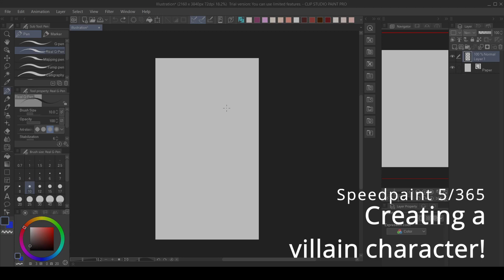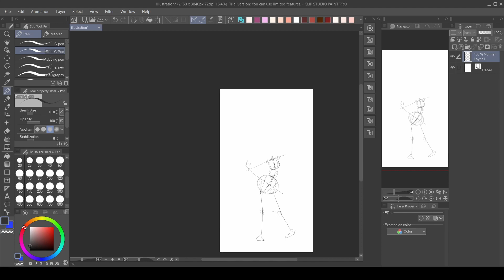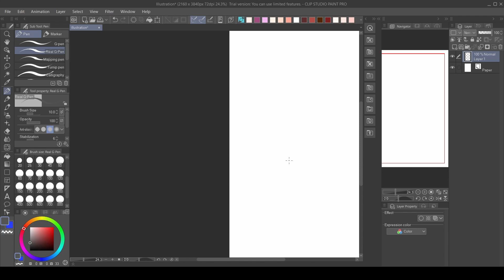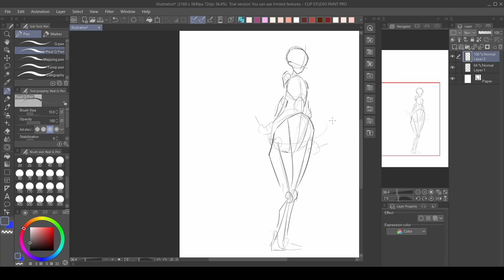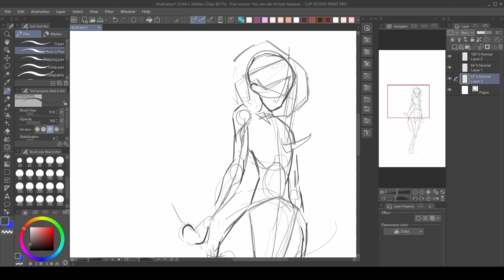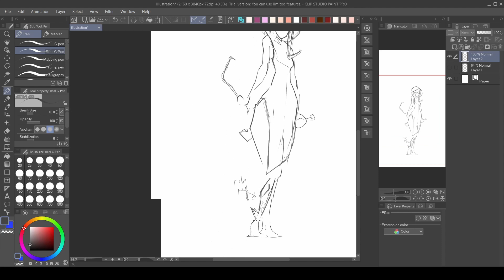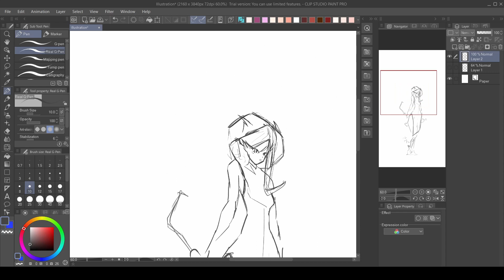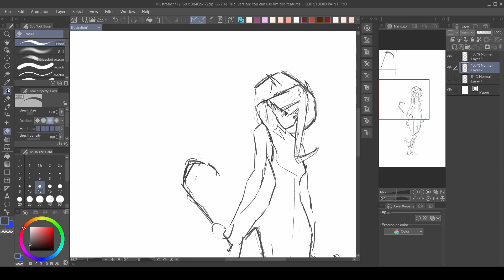Creating a VILLAIN CHARACTER | Character Design / Concept Art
Today I wanted to create some edgy character, so I came up with this design! Maybe the finished character looks too simple, but I like this! I hope you enjoy  the video! :)

My drawing app: Clip Studio Paint
My drawing tablet: Wacom Intuos BT S
By the way, you can check some of my previous videos, I've really tried to make them really good:

Let's make our art great together!💪